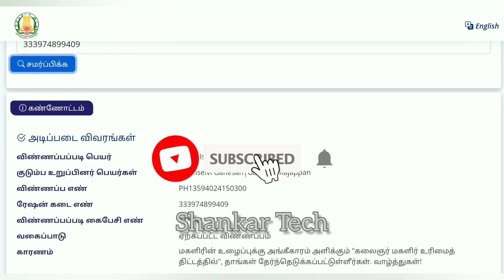குடும்ப தலைவி ரூ1000|நிராகரிக்கப்பட்ட வின்னப்பம் Online எளிதா பார்த்து Re-Apply பன்னலாம்|ShankarTech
✒️ Creative Work...

How to Feel🎧 this Video📺.

Hello Everyone🖐️,

In This Video we tell about how to Reapply a  magalir urimai thogai Rupees 1000 latest update in online tamil.